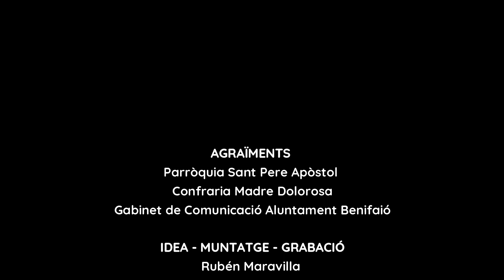Divendres Sant Processó Sant Soterrament Benifaió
Processó del Sant Soterrament de Benifaió, celebrada dins del temple parroquial, a causa de les plutges intenses que estem patint en la Comunitat Valenciana.
Processó + entrevista